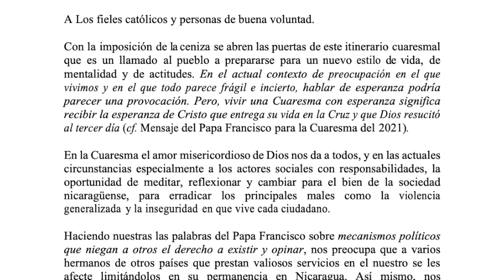Policía les impide a feministas salir de sus casas en el Día internacional de la Mujer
Las noticias más relevantes de la jornada en Nicaragua

1.- Policía impide a feministas salir de su casa en el Día de las Mujeres
2.- Comisión de Justicia y Paz señala restricciones migratorias del Gobierno contra religiosos extranjeros, se pronuncia contra represión y censura en el país
3.- Minsa recibió 200 000 dosis de vacuna india contra covid-19
4.- Informe registra 125 presos políticos en las cárceles de Nicaragua